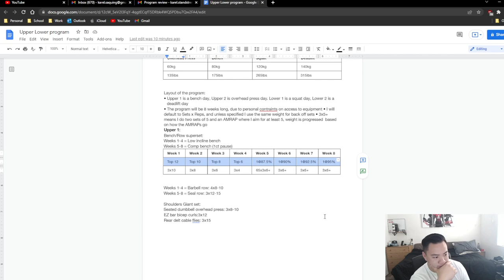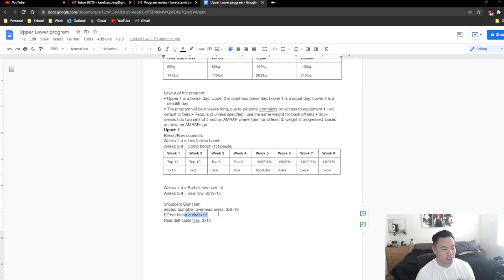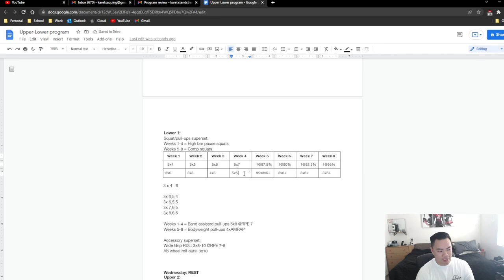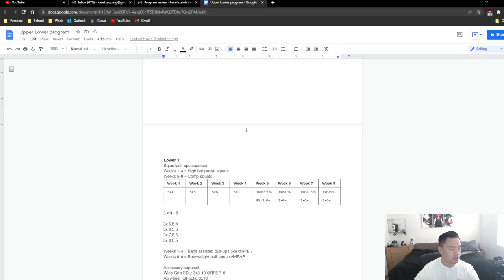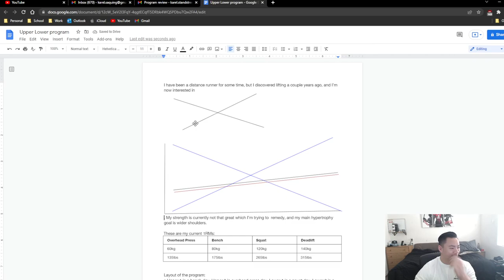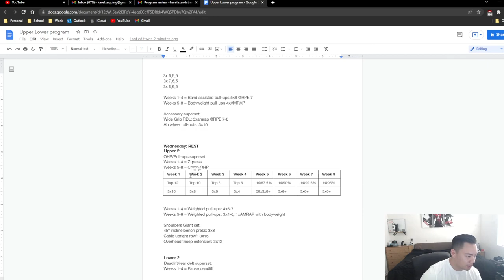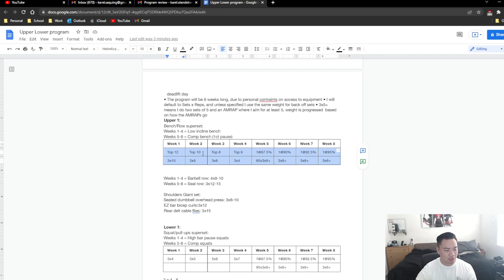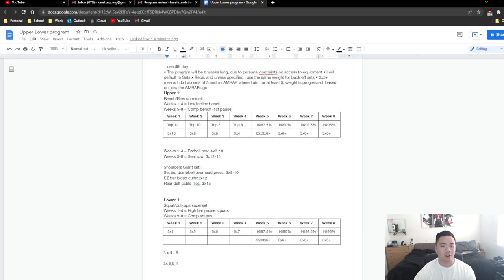How To Ruin a Good Program | Unreasonable and Rushed Progression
SIGN UP FOR COACHING